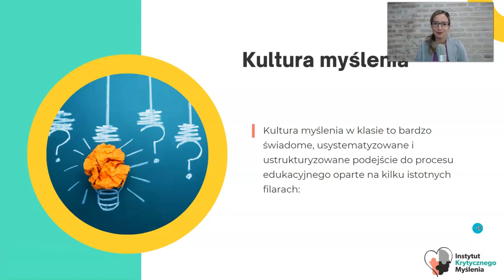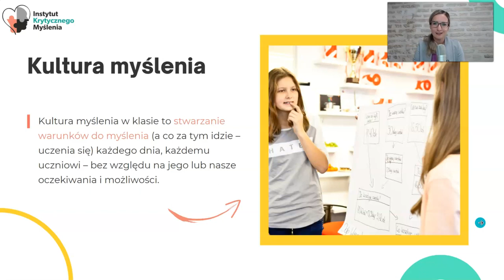Przykładowe nagranie z kursu "Myślenie Krytyczne dla Edukacji"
Kurs online "Myślenie Krytyczne w Edukacji, czyli jak kształtować kulturę myślenia w klasie" to propozycja dla wszystkich Nauczycieli, Pedagogów, Psychologów, ale też Dyrektorów szkół publicznych i niepublicznych.

Znajdą tu Państwo podstawowe informacje o tym czym jest myślenie krytyczne: definicje, korzenie, oraz zastosowanie w edukacji. Dowiedzą się Państwo również czym wg nas jest "Kultura myślenia", która składa się z: widocznego myślenia i widocznego ucznia się, interakcji, czasu, kultury błędu, nowej roli nauczyciela i ucznia.